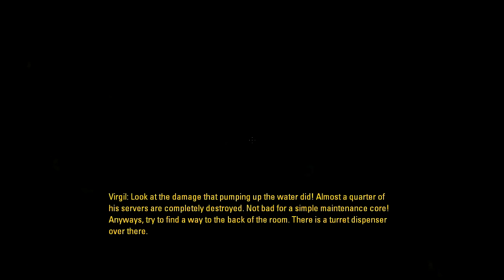Portal Stories: Mel - Episode 13 | "Intrusion"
Welcome to my blind walkthrough of Portal Stories: Mel, a free-to-play "mod" Portal 2 on Steam (as long as you have Portal 2, otherwise it's $15.00) In this episode, we descend to AEGIS' control center and begin our shutdown of AEGIS!

It tells the story of Mel, who meets a new personality core and faces an undiscovered threat to the Aperture facility.

1952, in the early years of Aperture: Science Innovators, Cave Johnson’s scientists experimented with whatever they wanted. Not everything worked as it should have though, but that wasn't going to get in the way of the progress of Science! Mel unfortunately took part in a faulty test called the Aperture: Science Innovators Short-Term Relaxation Vault, falling asleep for years. When she finally wakes, there is a fake Cave Johnson telling her she needs to escape the facility and a new device called the Aperture Handheld Portal Device, her mind races with questions. “Who is this imposter Cave Johnson?” “What happened to the facility and its staff?”

Like Portal 2, Portal Stories: Mel is a puzzle-platform game played from the first-person perspective as the player-character Mel, a test subject for Aperture Science. Shortly into the game's story, the player acquires a prototype version of a portal gun, which allows the player to create an connected opening on two different flat surfaces. This allows for accessing out-of-reach areas, passing objects, light, laser beams, and other matter through the portals, and using the portals as a means to "fling" Mel or other objects across a level. These lead the player to solving puzzle chambers as to access the exit point and proceed forward. The player-character can die by being shot repeated by automated turrets, falling into contaminated water, and other similar environmental hazards, but this will return the player-character to a previous checkpoint. Portal Stories: Mel does not introduce new features, instead using familiar puzzle elements in new ways, such as tractor beams, light bridges, and the paint gels. There are a total of 22 levels in the game, which the developers expect would take players from 6 to 10 hours to complete.[1]

Would you like to suggest a future Walkthrough or video series? Leave a suggestion in the comments below and I might consider it!